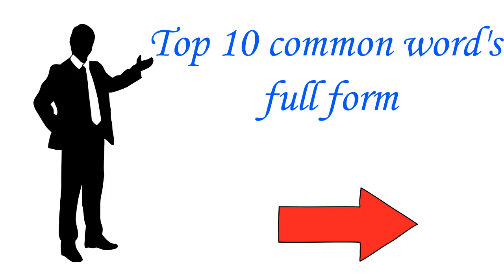common word 's full form|SMILE|PEN|OK|TEA|JOKE|BYE|NEWSPAPER|COMPUTER|chess|sim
In this video we will talk about some common word's full form .
1. Full form of smile
2.Full form of pen
3. Full form of ok
4. Full form of tea
5. Full form of pdf
6. Full form of joke
7. Full form of bye
8. Full form of date
9. Full form of newspaper
10. Full form of computer
11. Full form of chess
full form